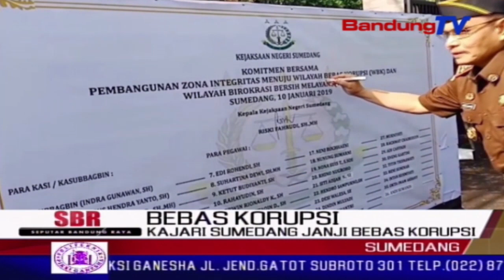Kajari Sumedang Janji Bebas Korupsi | SBR | BANDUNGTV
| SBR | BANDUNGTV | IWAN SEPPRIADI | Kejaksaan Negeri Sumedang Berikrar Bebas Korupsi Di Lingkungan Kantornya. Seluruh Jaksa, Pejabat, Dan Pegawai Di Lingkungan Kejaksaan Sumedang, Termasuk Kajari, Menandatangani Ikrar Bebas Korupsi, Baik Di Instansi Kejaksaan Khususnya, Maupun Di Kabupaten Sumedang Umumnya.